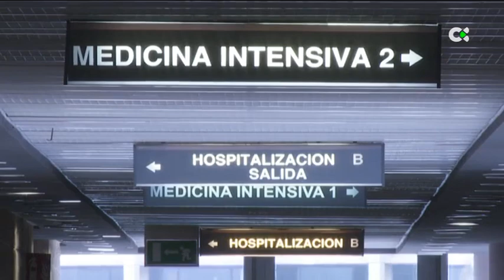Activado el plan de contingencia en el Doctor Negrín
Ante la situación de saturación de las urgencias en el hospital Doctor Negrín de Gran Canaria se ha activado el plan de contingencia.